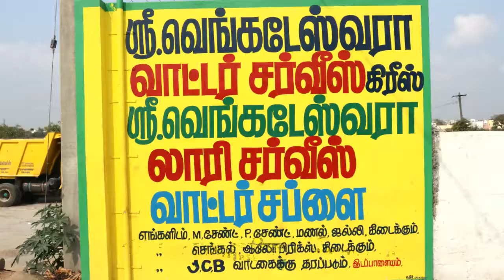SRI VENKATESHWARA BUILDING MATERIALS - M SAND DEALER LORRY SERVICE WATER SERVICE TIRUVANNAMALAI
SRI VENKATESHWARA BUILDING MATERIALS TIRUVANNAMALAI M SAND SAND BRICKS LORRY SERVICE WATER SERVICE TIRUVANNAMALAI